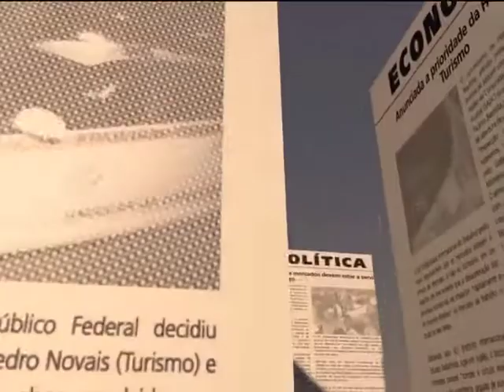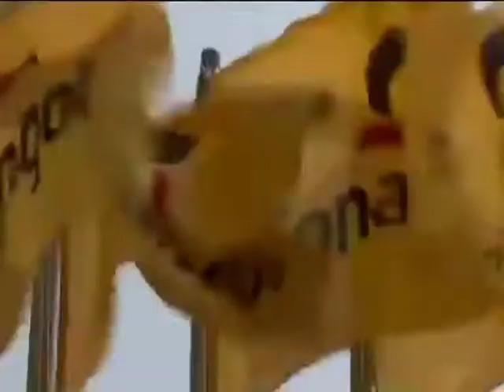Angola exportou mais de trezentos milhões de barris de petróleo no Iº semestre de 2013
Angola exportou mais de trezentos milhões de barris de petróleo só no primeiro semestre deste ano.

Com a entrada em funcionamento das refinarias do Soyo e do Lobito prevista para dois mil e quinze e dois mil e dezassete, respectivamente, o sector prevê aumentar ainda mais a produção dos derivados.